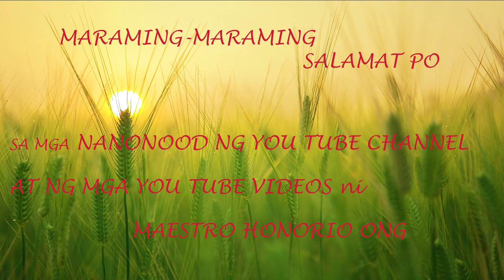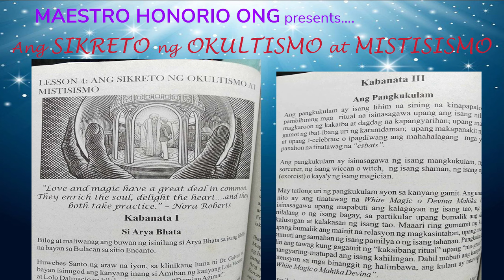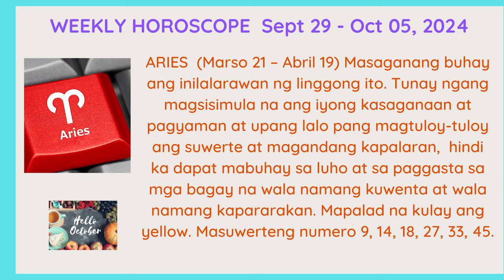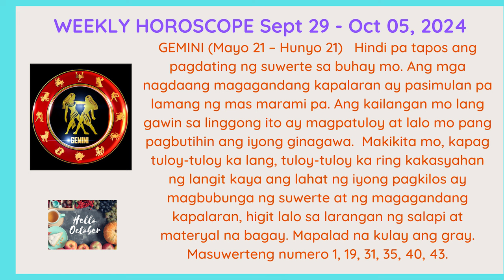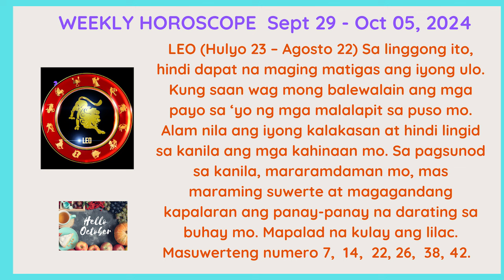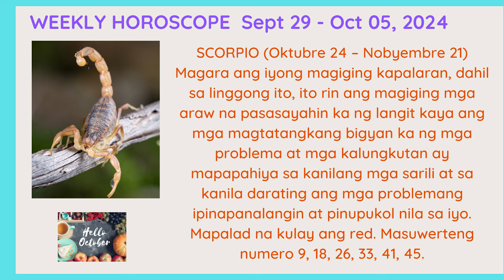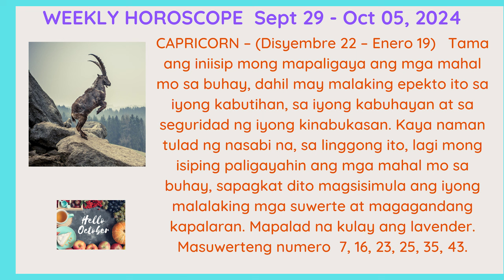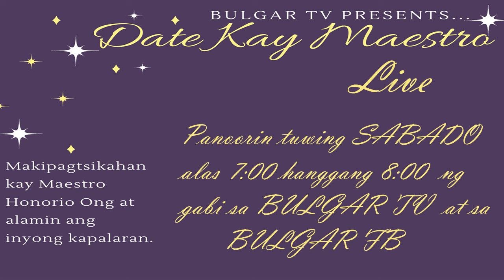WEEKLYHOROSCOPE SEPT 29 - Octo 5 swertenghadogsa sa Ber Months at Sikreto ng Okultismo ika-18 Labas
NASA mga Huling Araw na tayo ng buwan ng Setyembre at pumapasok na tayo sa mga  Unang Araw ng Buwan ng Oktubre,  at malapit na naman ang Pasko at Ber's Month na. Ano kaya ang mangyayari kapalaran sa 12 zodiac signs, Aries hanggang Pisces? ✓

NOOD NA: WEEKLY HOROSCOPE SEPTEMBER 29 to October 05, 2024 ✓

 "Two-In-One" ang ating offer: Nakapanood ka na ng libreng Weekly Horoscope, mababasa mo pa ang Lesson 4, sa Ang Sikreto ng Okultismo at Mistisismo, hango sa mga aklat ni Maestro Honorio Ong... ✓

Isang Serialized Novel tungkol sa isang bata na naghahangad na matuto ng Okultismo at Mistisismo. ✓

Ika-18 Labas

Nang tiningnan ni Arya Bhata ang nakakabit na orasan sa kanyang braso napansin niyang ika-10:22 na pala ng umaga, kaya nakakaramdam na siya ng pagkalam ng sikmura. Ganon talaga ang matataba, gutumin! Maingat niyang ibinaba sa ibabaw ng antigong baul ang aklat na kanyang binabasa.

Bumaba siya ng kubo. Hinalungkat at binuksan niya ang mga garapong nakahilerang nakapatong sa kawayang lamesa malapit sa gilid ng lababong yari rin sa kawayan. Sa ikatlong garapon, nang pinihit niya ang takip nito upang mabuksan, tumambad sa kanyang paningin ang kaisa-isang pandesal na nakapaloob sa supot na kulay brown at ng kanyang kinuha at binuraot ang pandesal may palaman itong dairy-cream.

Kinagat nya ito habang sa isip-isip: “Buti na lang wala pa si Tatang  mahabang oras pa ako makapagbabasa.” Kaya pinanay-panay niya ang pagnguya ngunit saglit lang na naubos ang maliit na pandesal na hindi man lang halos nakatighay ng kanyang gutom, kaya nagpasya siyang lumabas ng kubo at pumunta sa duluhan, sa may palaisdaan, kung saan, sa gilid-gilid ng kanilang palaisdaan matatagpuan ang kanilang bayabasan.

Tiningala niya ang punong bayabas, “Salamat may mga hinog na bunga!” ang wala sa loob na nasabi niya sa kanyang sarili. Wala siyang inaksayang sandali, dali-dali niyang inakyat ang puno ng bayabas.

Nakakuha siya ng limang manibalang na bunga, isinilid niya ito sa kanyang bulsa at ng bumaba na ng puno, habang naglalakad pabalik sa kubo kinain nya ito isa-isa.

Medyo malayo-layo rin ang kanilang bayabasan sa pinaka-kubo, mga 225 metro ang layo, kaya naman ng nasa pintuan na siya ng kubo halos maubos-ubos na ang limang bayabas na may alanganing laki na nasa kanyang bulsa.

Matapos maubos ang bayabas dahil sa walang tigil na kangunguya, kinuha niya ang kawayang baso sa tauban. Binuksan niya ang gripo ng banga na pinaglalagyan ng inuming tubig. Uminom si Arya

Bhata ng malamig-lamig na tubig na parang galing sa ref. Natighay ang uhaw at gutom ng binatilyo kaya muli siyang umakyat sa ikalawang palapag ng kubo at sa isang sulok muli siyang umupo at itinuloy ang pagbasa ng Aklat na Itim. Sa isip-isip niya: “Wish ko lang wag munang dumating ang aking amang si Zabater.”

Itutuloy…

ANG Dalawang FB account ni Maestro Honorio Ong na pwede nyo siyang kontakin para "life coach" or sa pribadong pag-aanalisa ng inyong kapalaran: Ang "kayo lang ni Maestro" o "private basa" at private reading" ng kapalaran ay pwedeng-pwede: